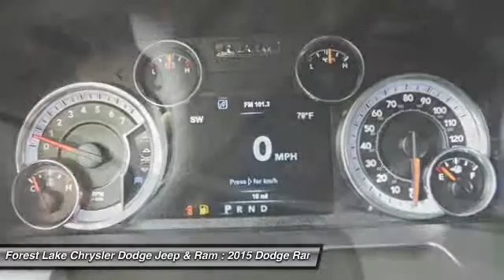2015 Dodge Ram 1500 SLT Forest Lake MN R15324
2015 Dodge Ram 1500 SLT

Comfort Group (Heated Front Seats and Heated Steering Wheel), 4D Crew Cab, HEMI 5.7L V8 Multi Displacement VVT, ABS brakes, Compass, Electronic Stability Control, Heated door mirrors, Illuminated entry, Low tire pressure warning, ParkView Rear Back-Up Camera, Remote keyless entry, Semi-Gloss Black Hub, Traction control, Trailer Brake Control, and Wheels: 20 x 8 Semi-Gloss Black Aluminum. brbrThere is no better time than now to buy this gorgeous 2015 Dodge Ram 1500. It's extremely sporty, yet makes an impeccable family truck. brbrLIFETIME WARRANTY INCLUDED!* Forest Lake Chrysler Dodge Jeep  Ram is proud to serve Northern Minnesota, Northwest Wisconsin, and the Twin Cities metro area. We are here to assist you in obtaining a new Chrysler, Dodge, Jeep or Ram that suits your needs and lifestyle. Call to find out how we can get you in the right vehicle today.All internet prices include our $1000 Forest Lake Chrysler Trade-in Bonus (must trade in a 2006 or newer model with fewer than 120,000 miles to qualify). Some prices include Chrysler Capital Finance Cash (must finance with Chrysler Capital) . 0% or other sub-vented rate financing is in lieu of rebates.Prices may include Chrysler Loyalty Rebate. (You must own a Chrysler, Jeep, Dodge, or Ram, no need to trade.) Please see Dealer for details. Additional discounts will be subtracted from our everyday internet price! You may qualify for more incentives! See dealer for details.*Vehicles used for Snow Plowing or Commercial use are excluded, LIFETIME WARRANTY INCLUDED!* $1,500 - Denver 2015 Bonus Cash DECFA. Exp. 06/30, $1,000 - DE Retail Consumer Cash 74C*1. Exp. 06/30, $1,000 - Truck Retail Bonus Cash 39CFP. Exp. 06/30, $500 - Denver Chrysler Capital 2015 Bonus Cash DECF5. Exp. 06/30